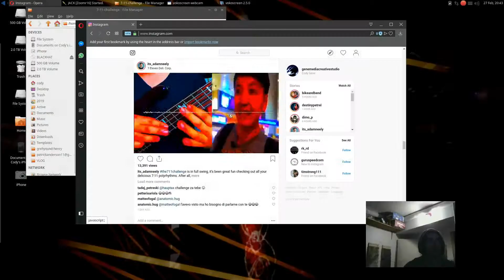How did I end up at this 7-11?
the 711challenge - enjoy!